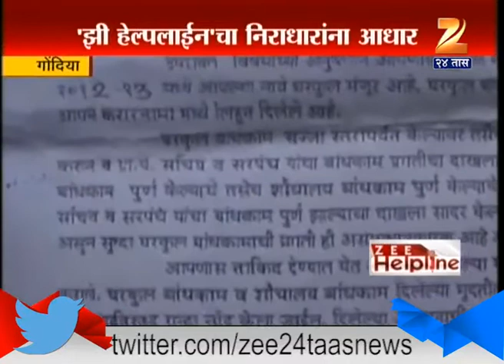ZeeHelpline Gondiya Finally Gets Her Own House 25th April 2015